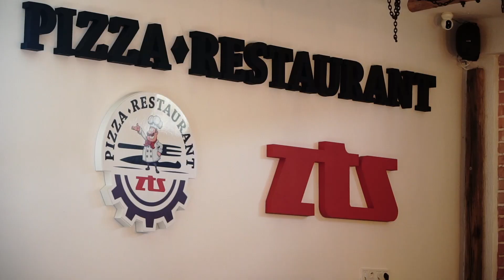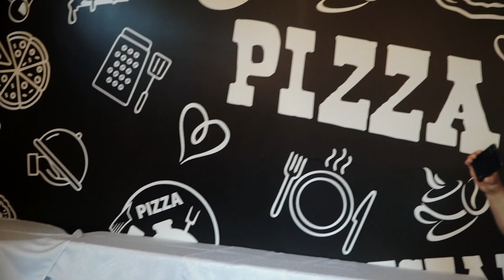02 Gratulácie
Oslava Michalovej 50-tky.
Lučenec, 22. apríl 2023, Pizzeria Restaurant ZŤS.
Hudba: Kapela FIVE BAND Banská Bystrica.